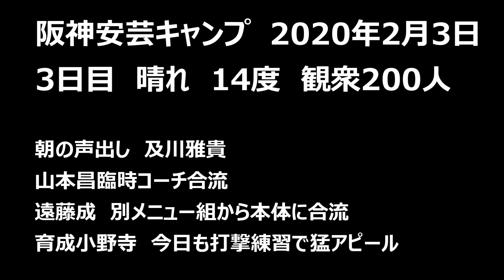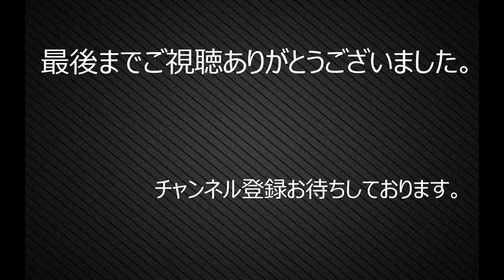2020阪神安芸キャンプ 3日目⑲ 山本昌臨時コーチ